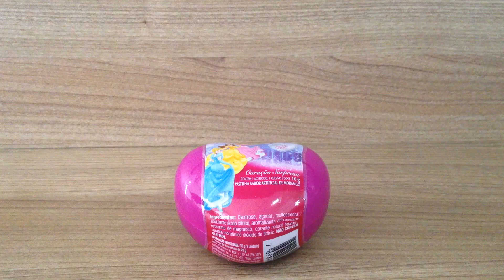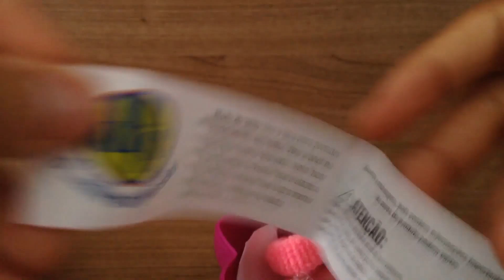SURPRISE EGGS Disney Princess Heart Coração Princesas Disney Unboxing DTC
Neste vídeo abrimos um coração surpresa da coleção Princesas Disney da DTC. Alguns dos Disney Princess Surprise eggs contêm vestido, doces, brinquedos e outros artigos como laços de cabelo entre outros acessórios!

In this video we open a heart Disney Princess Surprise Egg. Some of the Disney Princess Surprise Eggs contain dress, candy, toys, and other fun items!